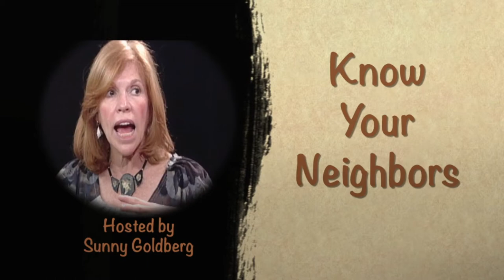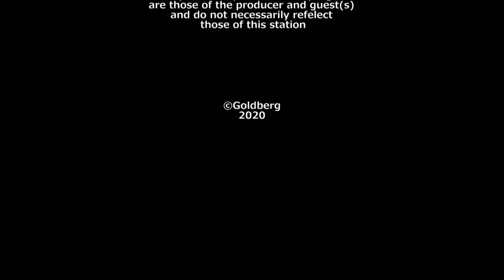Know Your Neighbors - Nita Lowey February 2020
Join Sunny Goldberg, as she says goodbye and thank you to Congress Women Nita Lowey. Congratulations on Nita's retirement!